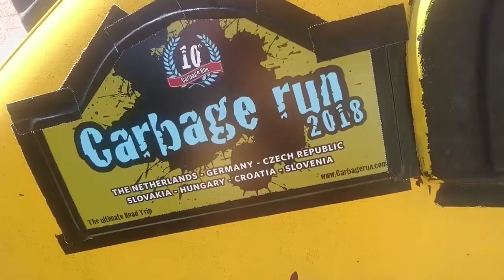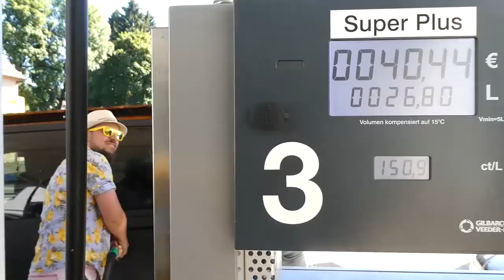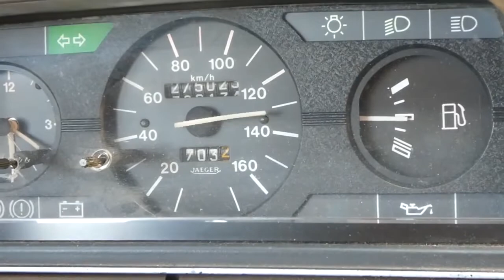Carbage Run 2018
Onze eerste Carbage Run in 2018. Ik heb 5 dagen lol samengevat in de track Carbage Running van De Wethouders, die ze speciaal voor deze editie schreven. Enjoy!